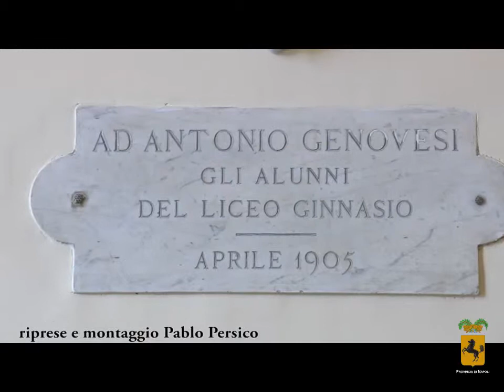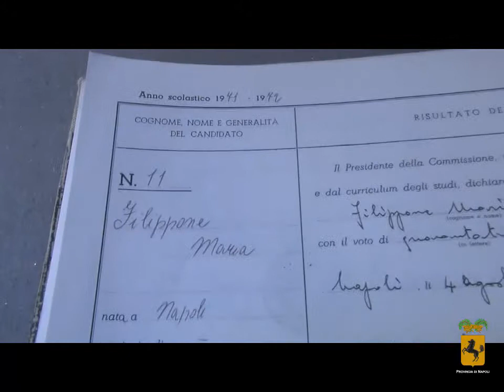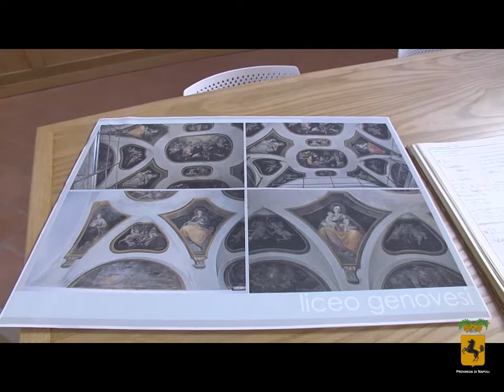RESTAURO DEL LICEO GENOVESI